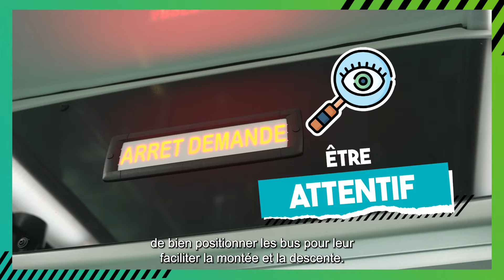Conductrice de bus - RATP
Donnez du sens à votre avenir avec les métiers de la mobilité